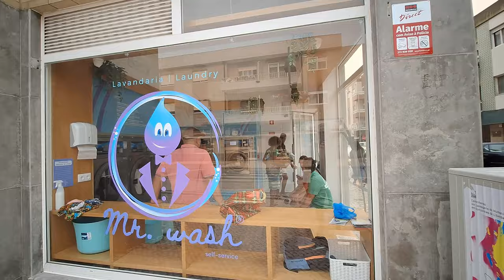A Aldeia que Enfrentou as Chamas em Portugal Canal Kist na Europa 🇵🇹 🇧🇷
▬▬▬▬▬▬▬▬▬ஜ۩۞۩ஜ▬▬▬▬▬▬▬▬▬▬
▬▬▬▬▬▬▬▬▬ஜ۩۞۩ஜ▬▬▬▬▬▬▬▬▬▬
🤝 Parcerias e Oportunidades:

Introdução e Contexto (00:00 - 00:35)
Apresentação do canal e dos apresentadores.
Localização: Póvoa de Varzim, Portugal.
Tema principal: Incêndios florestais no Norte de Portugal.
Descrição inicial da situação: fumaça intensa devido às queimadas.
Relato de um Membro do Grupo (00:35 - 03:18)
Experiência pessoal com os incêndios:
Início da manhã: observação da fumaça e alerta sobre a proximidade do fogo.
Evacuação da aldeia: decisão de sair com a família e levar o essencial.
Retorno para ajudar: decisão de voltar para ajudar a comunidade.
Ação da Comunidade e dos Bombeiros (03:18 - 07:41)
Cooperação entre moradores e bombeiros:
Moradores tentando apagar pequenos focos de incêndio.
Bombeiros focando nos incêndios maiores.
Consequências:
Casas danificadas por fagulhas.
Nenhuma vítima fatal.
Impacto dos Incêndios na Vida Cotidiana (07:41 - 12:01)
Problemas causados pela fumaça:
Dificuldades respiratórias.
Cheiro forte de queimado em roupas e ambientes.
Limitações nas atividades diárias.
Secura e risco de incêndios:
Explicação sobre o clima seco e a vegetação propícia a incêndios.
Dificuldades com a secagem de roupas.